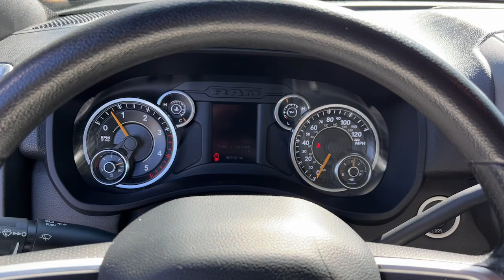2021 Ram 2500 Atlanta, Marietta, Roswell, Kennesaw, Woodstock, GA 5P51862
Bright White Clearcoat Used 2021 Ram 2500 Big Horn available in 789 Cobb Parkway, SE, Marietta, Georgia at Ed Voyles CDJR. Servicing the Atlanta, Marietta, Roswell, Kennesaw, Woodstock, GA area.

2021 Ram 2500 Big Horn Bright White Clearcoat CarFax 1 Owner Clean CarFax No Accident 2500 Big Horn 4D Crew Cab Cummins 6.7L I6 Turbodiesel 6-Speed Automatic 4WD Bright White Clearcoat Black Seats. CARFAX One-Owner. Clean CARFAX. 4WD 6-Speed Automatic Cummins 6.7L I6 TurbodieselRecent Arrival!Who to trust more with your new or pre-owned vehicle needs than Ed Voyles Chrysler Dodge Jeep RAM! In business for over 60 years. We are also the number one Certified Pre-Owned Chrysler Jeep Dodge RAM dealer in the entire state of Georgia. We proudly serve Atlanta Canton Kennesaw Dallas Acworth Gwinette Morrow Alpharetta Roswell Cartersville and all metro Atlanta cities. .